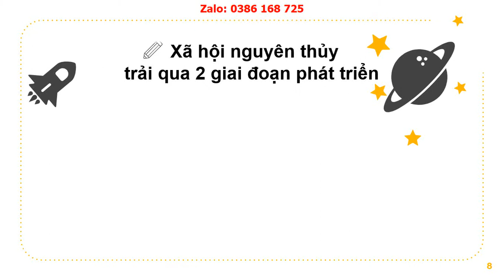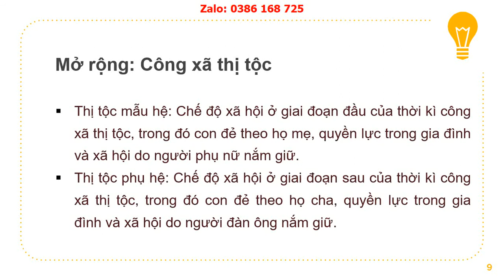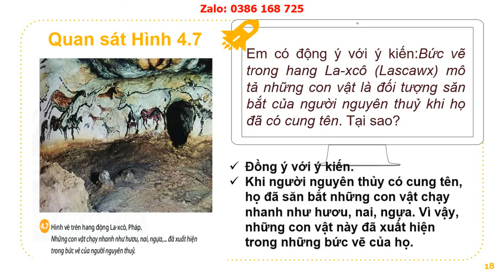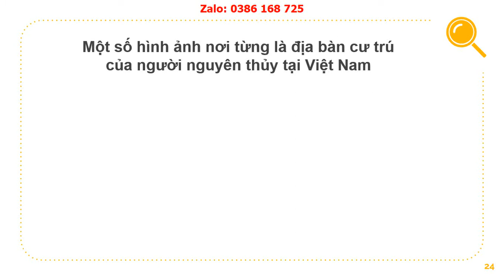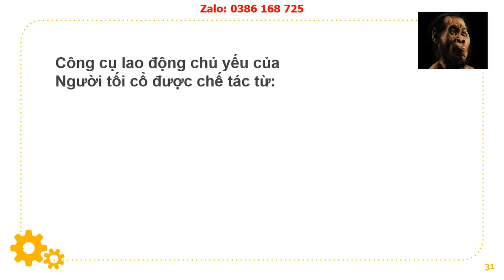Giáo án powerpoint bài 4: Xã hội nguyên thủy | Lịch sử 6 Chân trời sáng tạo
Phía trên là giáo án Powerpoint hay còn gọi là giáo án điện tử, giáo án trình chiếu bài 4: Xã hội nguyên thủy sách Lịch sử 6 chân trời sáng tạo. Giáo án được làm hướng tới phong cách hiện đại, đẹp mắt để tạo sự hứng thú cho học sinh.
Ngoài ra, chúng tôi có đầy đủ giáo án powerpoint các bài khác trong chương trình sách giáo khoa Lịch sử 6 chân trời sáng tạo. Tin chắc rằng: Khi sở hữu bộ giáo án này, việc dạy của thầy cô sẽ trở nên nhẹ nhàng và đạt hiệu quả tốt.